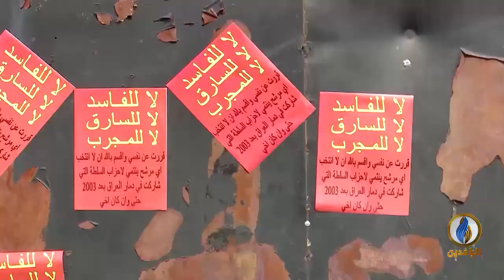تقرير إخباري.. من شمال العراق إلى جنوبه.. حراك شعبي متشابه من حيث الدوافع والأهداف